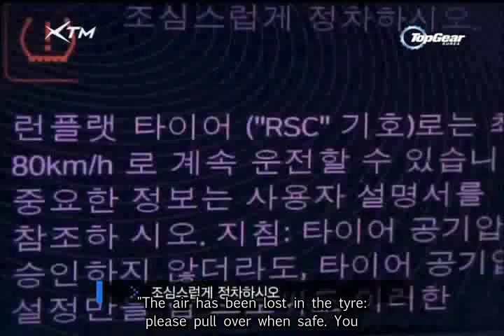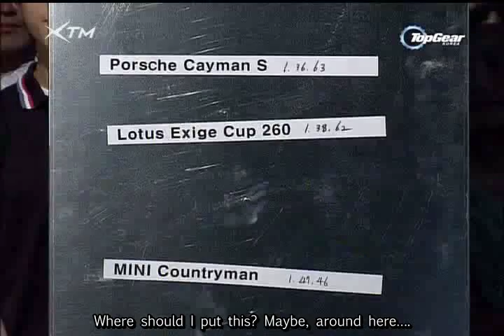Top Gear Korea S01E01: English Subbed. Part 4 of 8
This is the first episode of Top Gear Korea S01E01, english subbed by me and my team, [AvengedSubs]. Part 4 of 8. Enjoy!

Download the HD version (must have a Torrent Agent (such as Bittorrent, utorrent, etc):

I will link the video without korean ads soon. ^_^

Copyright KTM 2012
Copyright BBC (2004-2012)